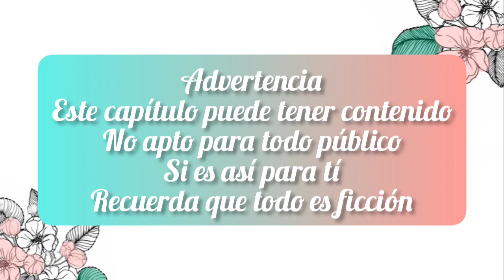La Leyenda de Chu Qiao Tomo 7 Capitulo 19 (Princesa Valiente Capitulo 139)